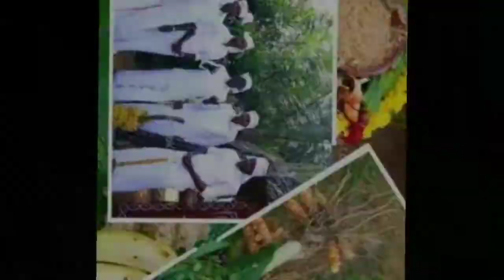Village cooking சேனலின் மாத வருமானம் / subramani of village cooking channel lifestyle and life story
Village cooking சேனலின் மாத வருமானம் / monthly income of village cooking channel /lifestyle in tamil
Village cooking சேனலின் மாத வருமானம் / Biography of village cooking channel lifestyle and life story

In this video we are going to see the monthly income and few information of village cooking channel

song provide by nss